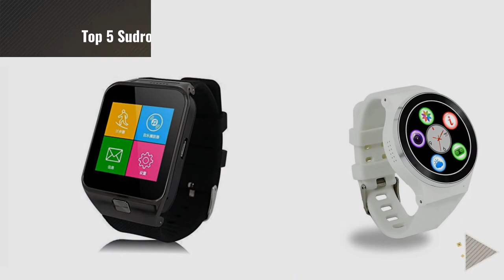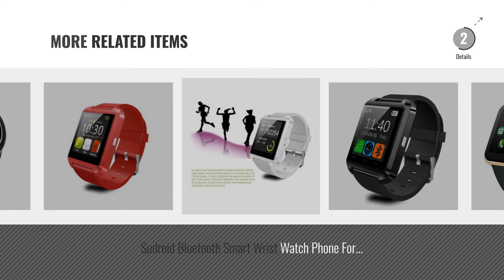Top 5 Sudroid Smart Watches [2018 Best Sellers]: Health Smartwatch A9 Bluetooth SmartWatch For Apple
Black Friday / Cyber Monday Health Smartwatch A9 Bluetooth SmartWatch For Apple Iphone Samsung Android Phone  by Sudroid

Black Friday / Cyber Monday Sudroid Bluetooth Smart Watch GT08 Smart Health Wrist Watch Phone with SIM Card Slot for by Sudroid

Black Friday / Cyber Monday Sudroid SmartWatch Sport Bluetooth Smart Watch Metal Frame Waterproof SMS Notification by Sudroid

Black Friday / Cyber Monday ljersa 1.54" Unlocked Quad-band S29 Smart Watch Phone Support Camera TF Card Micro SD Card by Sudroid

Black Friday / Cyber Monday Sudroid ZGPAX Android V5.1 Smart Heart Rate Sports Watch Phone (White+Silver) by Sudroid

Black Friday / Cyber Monday Sudroid Smart Watch For Iphone,Android Smartphone Heart Rate Monitor Smart Watches by Sudroid

Black Friday / Cyber Monday Sudroid Bluetooth Smart Wrist Watch Phone For Samsung Galaxy S3 S4 S5 Note3 , HTC, Nokia by Sudroid